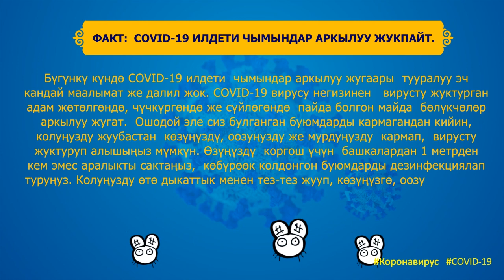Суроо-жооп: жаңы корнавирус илдети чымындар аркылуу жугабы?